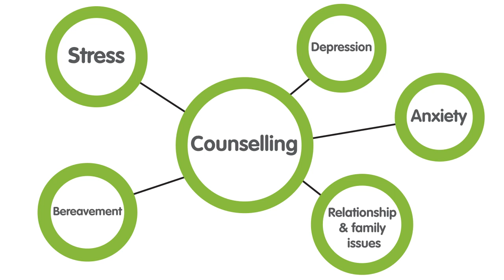Chesterfield College - Counselling Service - Animated Explainer Video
As one of the UK’s largest further education providers, Chesterfield College required a suite of six animated videos to demonstrate the options and services available to students.

We’re Big Zoo Media, a Yorkshire based video production company, creating engaging video, animations and motion graphics for a wide range of businesses across the UK.

Being creative is everything to us, as is getting to know you and your brand to make sure we create video that you will love as much as we do.

To find out more about Big Zoo Media and how we can help your business with engaging media content, have a look at our